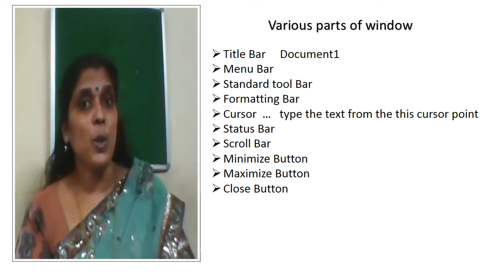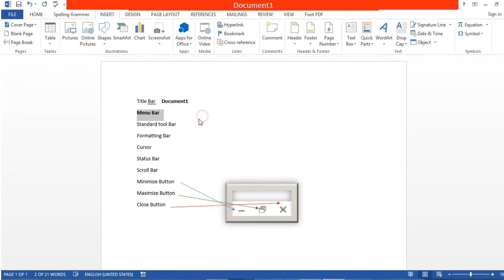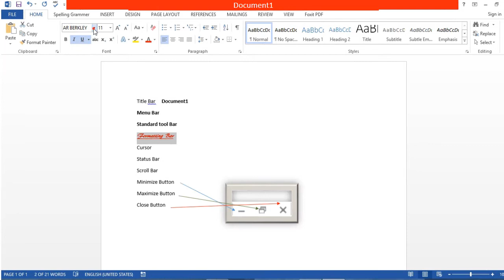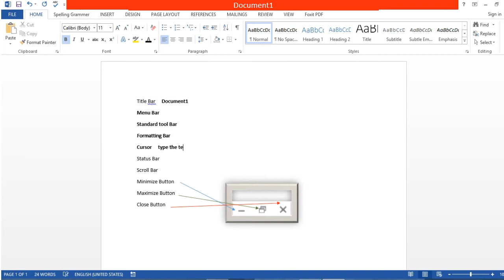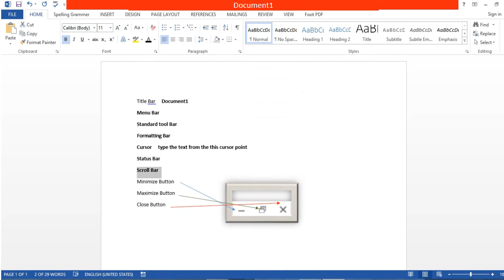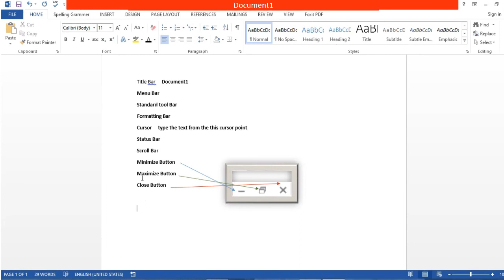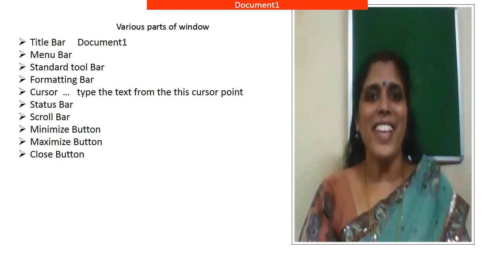Wisdom CS Std IV Various Parts of windows 25112020